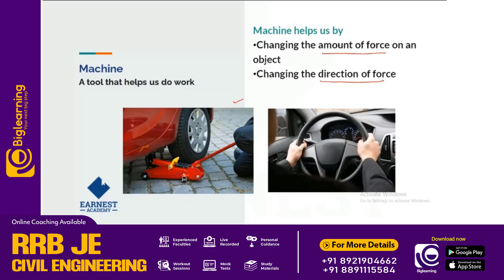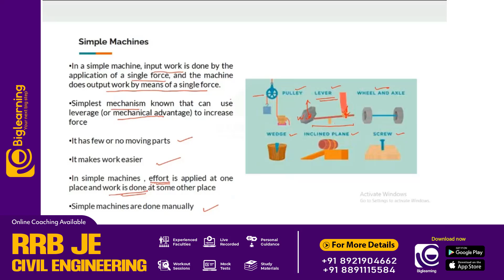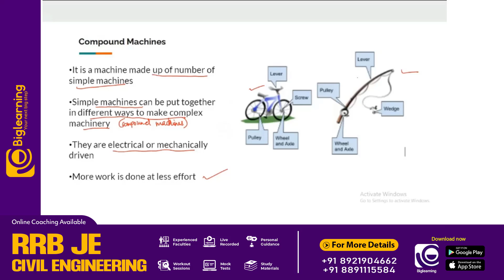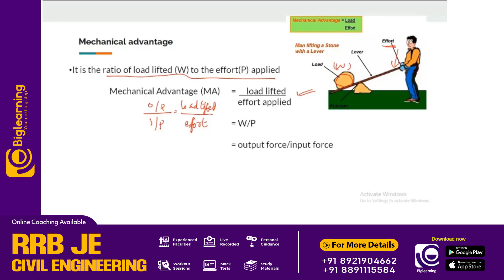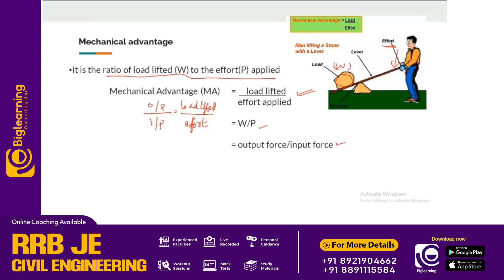RRB JE CIVIL | RAILWAY JUNIOR ENGINEER | SIMPLE MACHINES | പഠിച്ചു തുടങ്ങാം!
📞 𝐹𝑜𝑟 𝐴𝑑𝑚𝑖𝑠𝑠𝑖𝑜𝑛𝑠:
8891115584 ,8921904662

biglearning.co.in